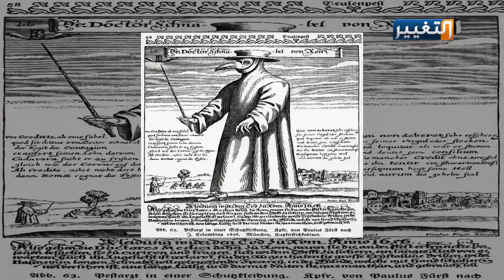أشد الاوبئة فتكا بالبشرية وعلاقتها بكورونا | تقرير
فتكت اوبئة كثيرة بملايين البشر على مدى آلاف السنين، بعضها وثقته أقلام المؤرخين وصفحاتهم، وبعضها الآخر لم يصلنا شيء عن انبائها وأعداد ضحاياها، فكانت بمجملها مختلفة عن كورونا وباء عصرنا الحديث، الذي تفشى في عهد إعلام ينقل تفاصيله لحظة بلحظة.